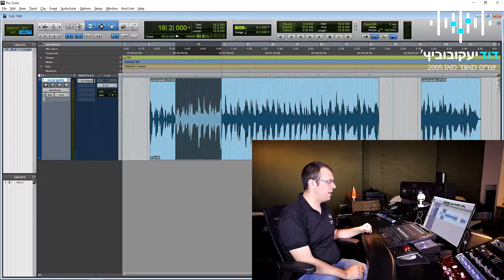למקרה של דיבור גס, טיפ קטן לנקיון